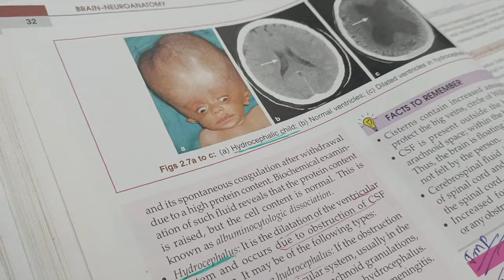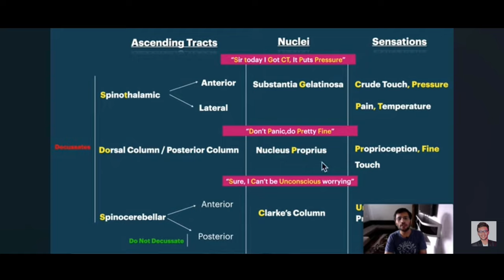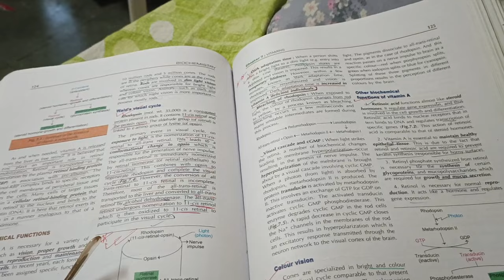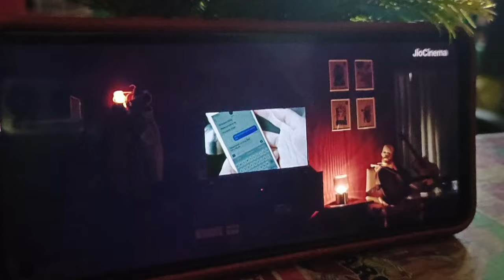Survived my first prof examination MBBS ll Tezpur medical College, tezpur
Hey Kangkana! 🎉 In this video, I, Kangkana Baruah, a medico just like you, will be sharing some amazing tips and tricks to help you ace your exams. From effective study techniques to subject-specific guidance, I've got you covered! Join me on this journey as we navigate through the challenges of medical exams together. Get ready to boost your confidence and achieve those top grades! Let's conquer those exams, Kangkana! 📚💪